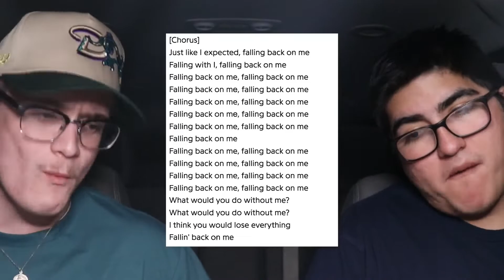Everyone is WRONG about this album | Drake - Honestly, Nevermind FIRST REACTION/REVIEW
THIS THAT ALBUM, MAN, AND IF YOU DISAGREE YOU JUST NOT THAT MAN. Honestly had a ton of fun reacting to this one, hope you enjoy!

Tracklist:

1. Intro
2. Falling Back
3. Texts Go Green
4. Currents
5. A Keeper
6. Calling My Name
7. Sticky
8. Massive
9. Flights Booked
10. Overdrive
11. Down Hill
12. Tie That Binds
13. Liability
14. Jimmy Cooks (feat. 21 Savage)